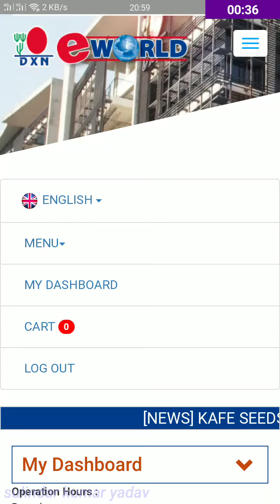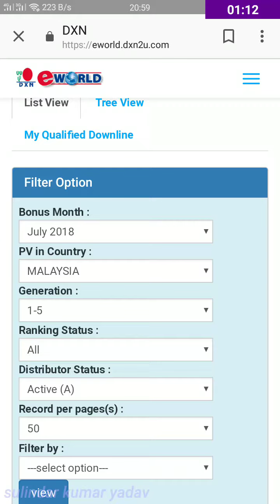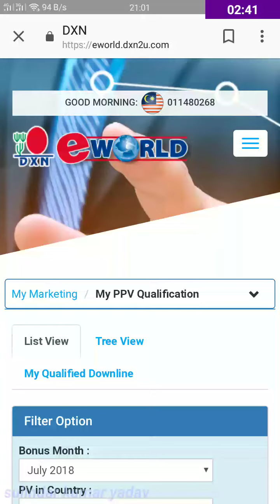Dxn css gindrestio membar chek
Dxn part:1